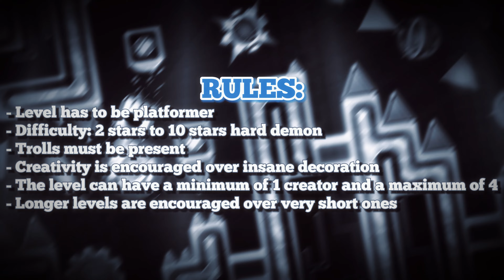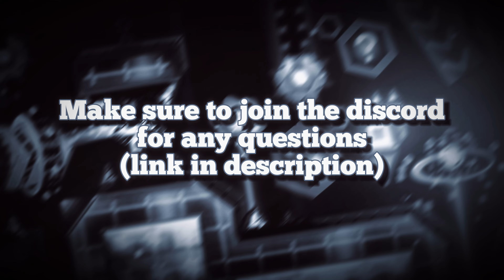Troll Platformer Level Creator Contest | Geometry Dash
As a way to celebrate my channel reaching 5000 subscribers, I am very happy to finally announce my first creator contest! I've wanted to do this for a long time now and I feel now is the perfect moment to do it. This contest revolves around troll platformer levels. I will be very brief about the information in this description, but everything is explained in detail in the discord server so be sure to join.

--CONTEST INFORMATION--

Rules:
- The level has to be set in platformer game type
- The difficulty must range somewhere from 2 stars to 10 stars hard demon
- The level must have an ID over 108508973
- Creativity is rewarded over crazy decoration, make it unique
- Trolls must be present
- The level can have a minimum of 1 creator and a maximum of 4
- Longer levels will be prioritized over very short ones, we expect over a - minute of average playtime
- The level has to be verified legit
- Deadline is October 13th

Prizes:
1st place: 50$
2nd place: 25$
3rd place: 10$

I can't wait to see your entries! Good luck!